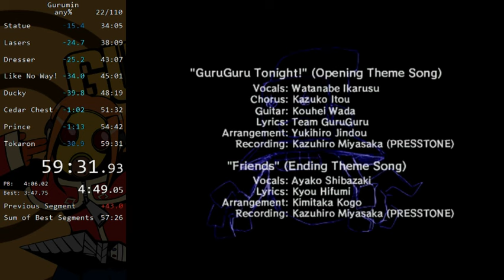Gurumin Speedrun - 59:31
Finally beat it under 1 hour.